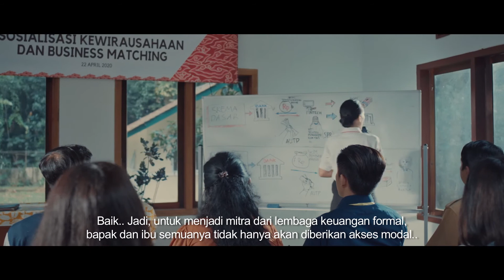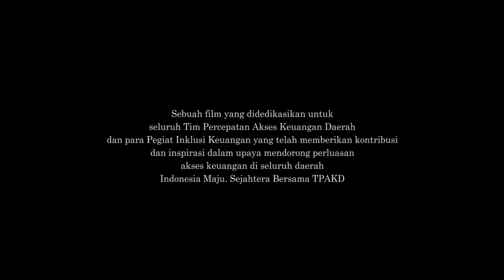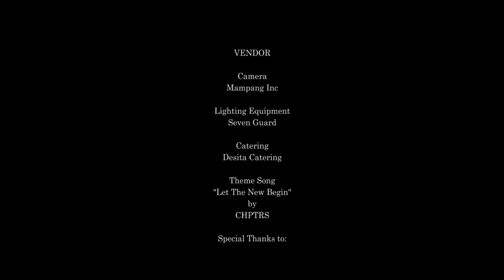OJK WEBSERIES TPKAD EPISODE 03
Webseries TPKAD - OJK

PH : Kreasi Media
EP : Duan Kreasi, Amy Alramsyah
Director : Dondy Adrian
Produser : Hesti Purwaningsih
DOP : Ridho Darussalam
AD : Andris Winandra
Art : Phiong Frs
MU : Nae Salakory
Wardrobe : Yanti
Talco Starley : Maryedi, Josua Pardede
Unit : Iwan Supandi
Pix : Yulia Hesti N

Editor : Gita Miaji, Sandy
Gits Studio